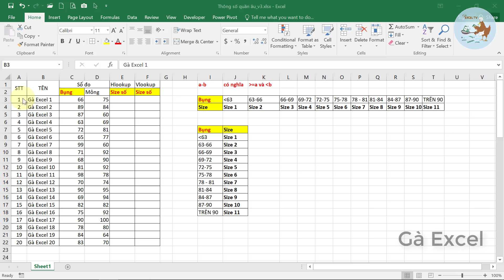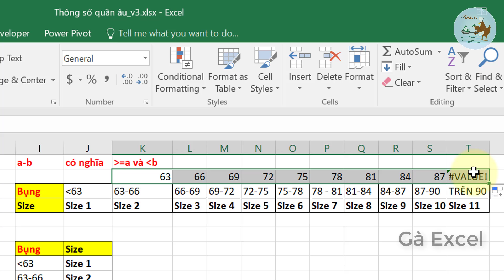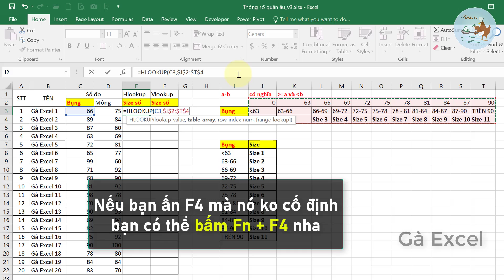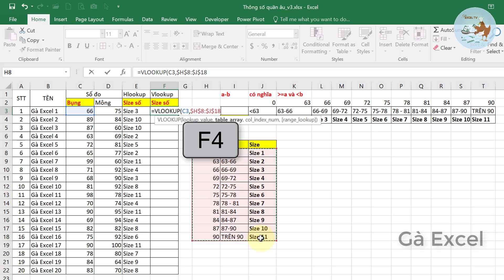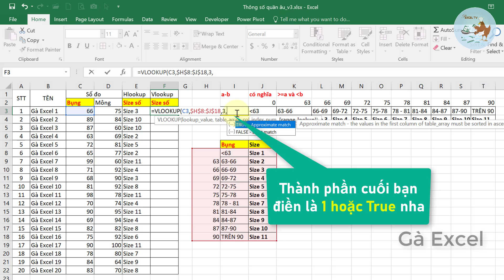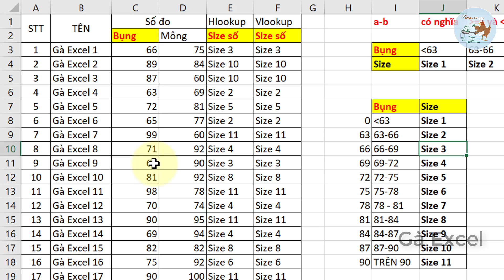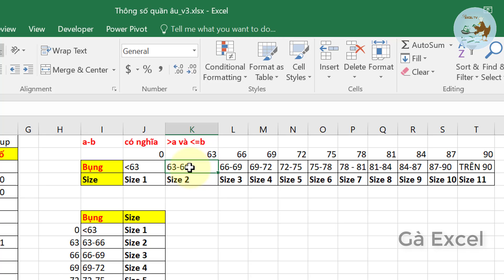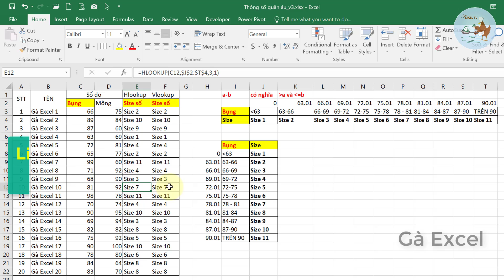Cách dùng Vlookup và Hlookup ít ai biết trong Excel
Hướng dẫn cách sử dụng thú vị của hàm Vlookup và Hlookup trong Excel mà ít ai biết